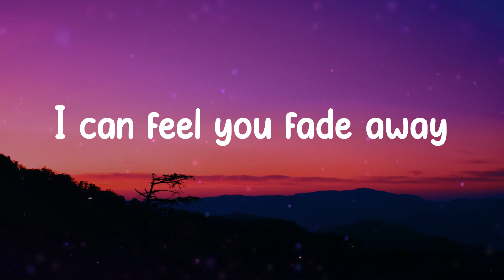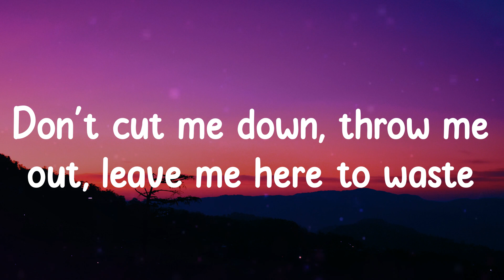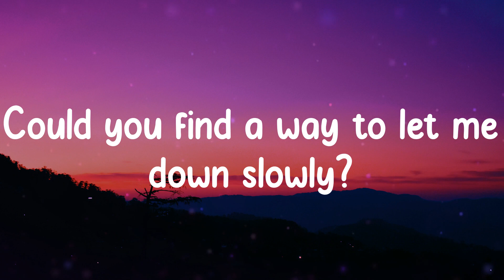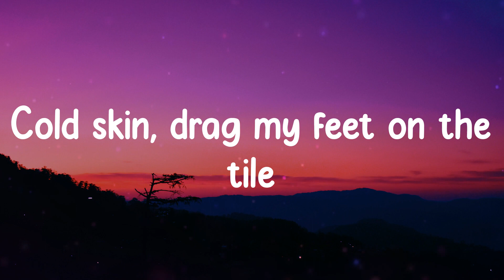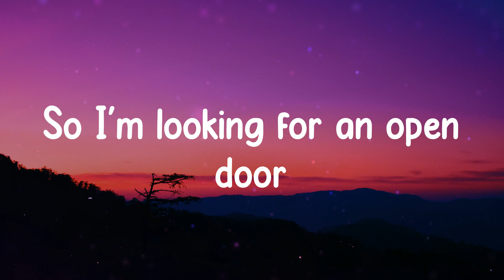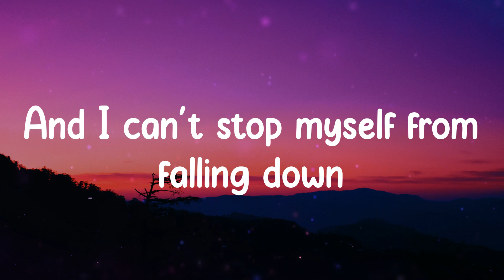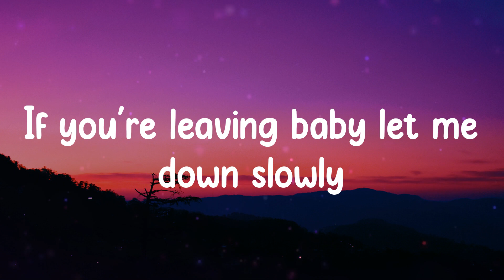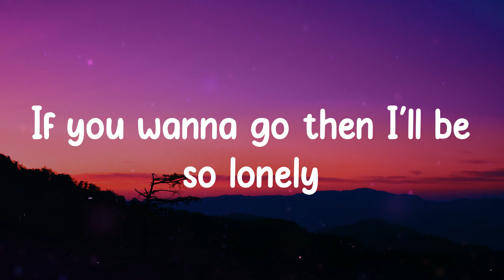Alec Benjamin - Let Me Down Slowly (Lyrics)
Let Me Down Slowly Alec Benjamin lyrics,